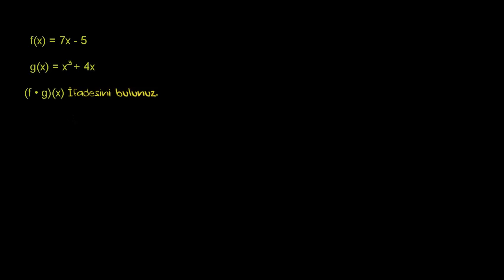Fonksiyonlarda Çarpma İşlemi (Cebir / Fonksiyonlar)